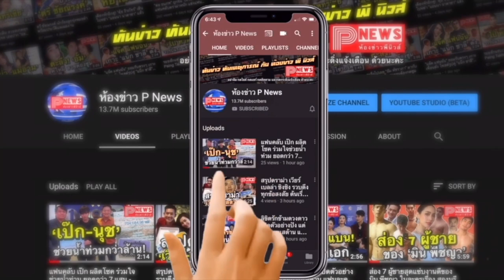ห้องข่าวพีนิวส์ | ว่าที่นายกพิธา เผย รายชื่อพรรคร่วมรัฐบาลเบื้องต้น 5+1 พรรค รวม 309 เสียง